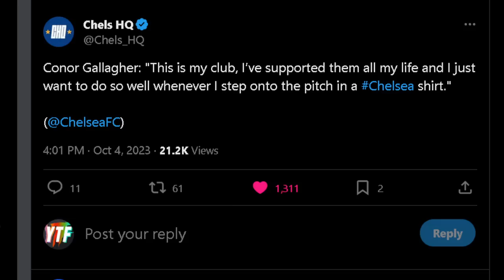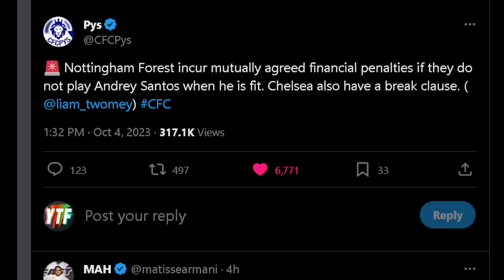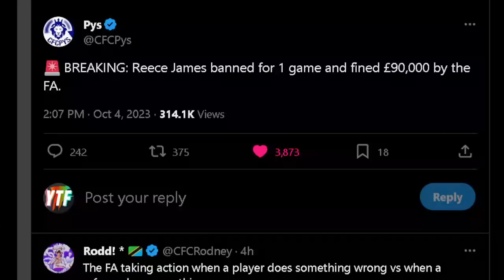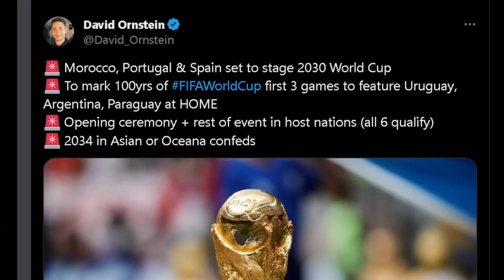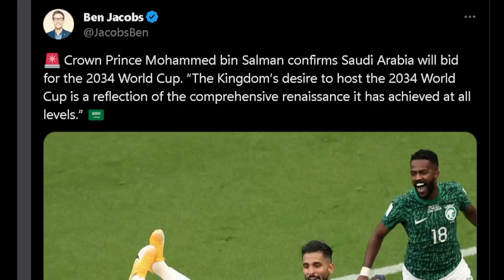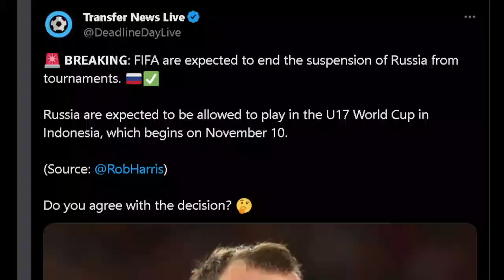Time To Talk About Conor Gallagher | Santos To Be RECALLED? | Morocco, Spain & Portugal WIN 2030 Bid